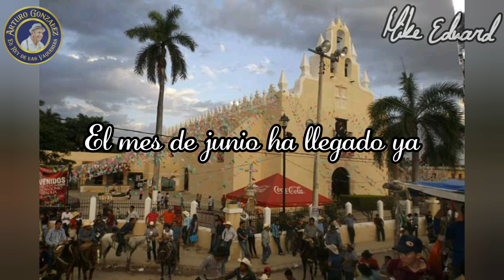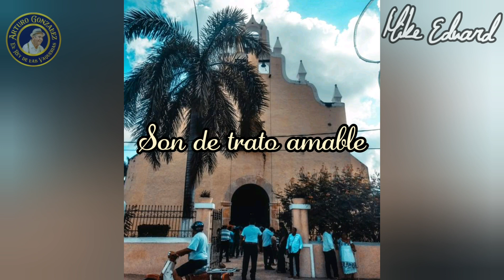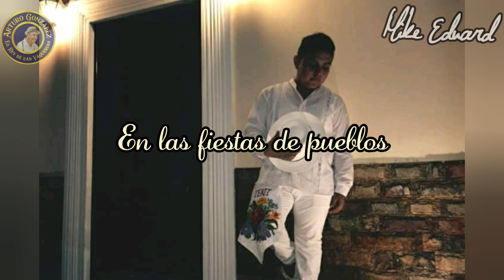TEKIT - MIX DE JARANAS - ORQUESTA ARTURO GONZALEZ.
Bonito mix de jaranas  sobre la villa de Tekit, interpretado por  la orquesta Arturo Gonzalez, el rey de las vaquerias

LISTADO DE JARANAS:
1- Mi lindo Tekit
2-Lindas Tekiteñas
3-Alejandra de Tekit
4-Emma Esther
5-Felipe y Huelita
6-Rubí y Jorge Alejandro
7- Joel Gonzalez

Miniatura:
Sebastián Leal